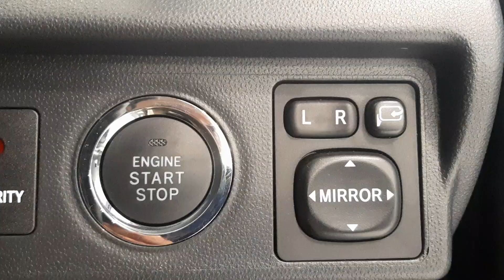Sort Review NEW VELOZ 2019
Info : KIKIK TOYOTA BANYUWANGI 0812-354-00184